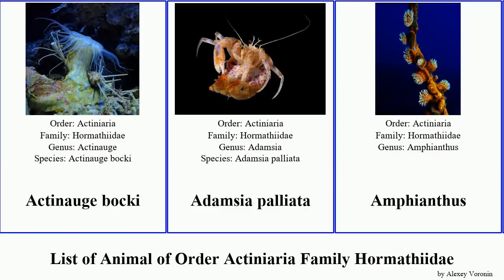List of Animal of Order Actiniaria Family Hormathiidae calliactis japonica brooding anemone Sound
Actinauge bocki
Adamsia palliata
Amphianthus
brooding anemone
Calliactis
Calliactis parasitica
Calliactis japonica
Calliactis polypus
Calliactis tricolor
Hormathia
Hormathiidae